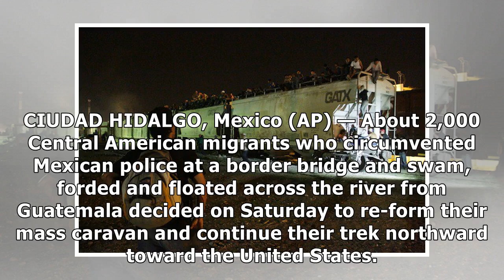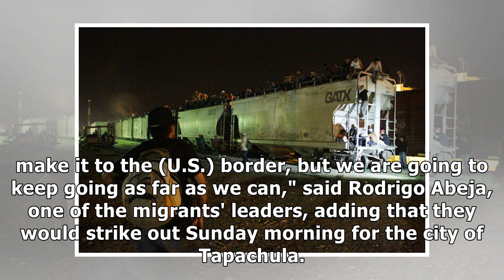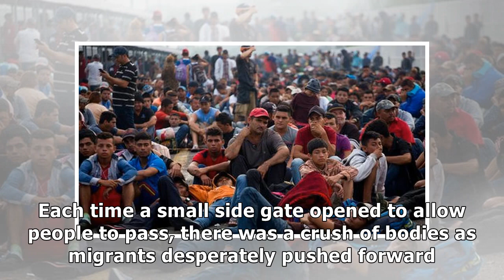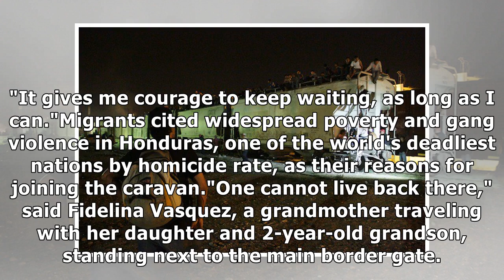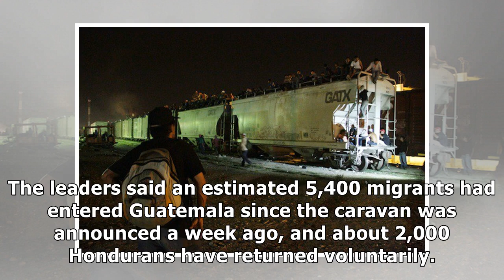Migrants vow to re-form caravan, continue north toward US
CIUDAD HIDALGO, Mexico (AP) — About 2,000 Central American migrants who circumvented Mexican police at a border bridge and swam, forded and floated across the river from Guatemala decided on Saturday .